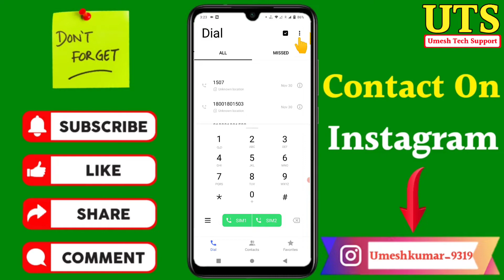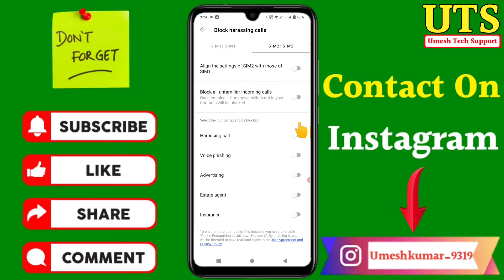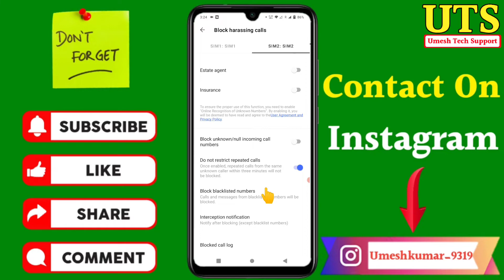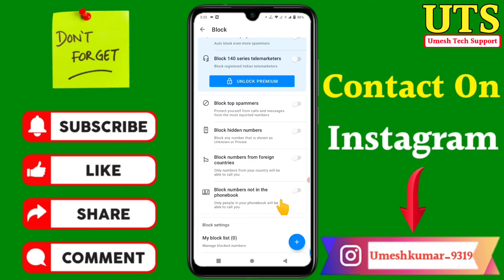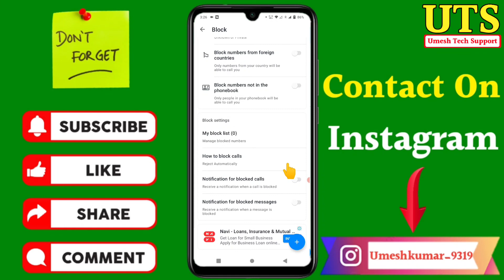Number blacklist me nhi hai Fir Bhi Busy kyon bata raha hai | Number busy kyu bata raha hai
Dosto aaj ki video Main maine aap Logon Ko bataya hai ki Number blacklist me nhi hai Fir Bhi Busy kyon bata raha hai | Number busy kyu bata raha hai

Your Queries- 👇
1.Number blacklist me nhi hai Fir Bhi Busy kyon bata raha hai

2.Number busy kyu bata raha hai

3.Bina block ke number busy bata raha hai

4.blacklist mein number nahin Hai fir bhi busy kyon bata raha hai

6.bar bar phone busy kyon bata raha hai

7.Number blacklist Mein nahin Hai fir bhi busy bata raha hai kya Karen

8.Bar bar call karne par busy bata raha hai kya Karen

9.phone number blacklist mein nahin hai fir bhi busy hai